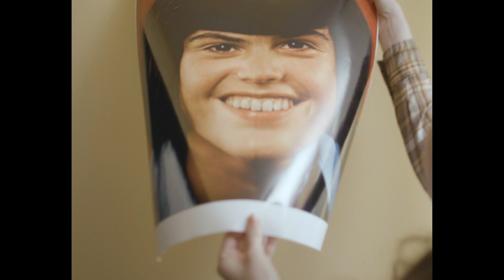The Sex Act Official Trailer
The trailer for Madelyn Rideout's short film "The Sex Act"